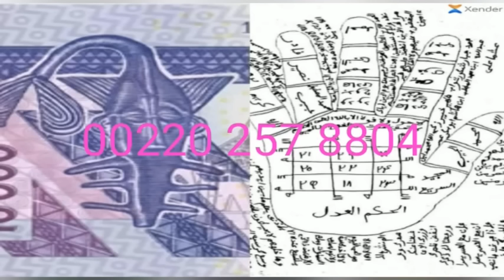URGENCE 😱! Mame ndiaye savon Arrête Aéroport Dakar✈️😭